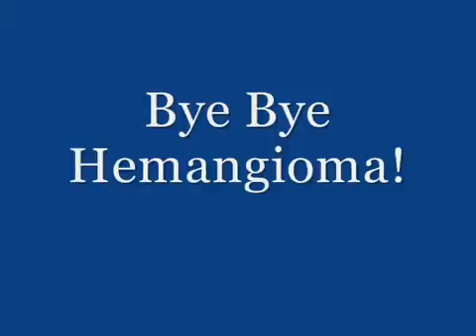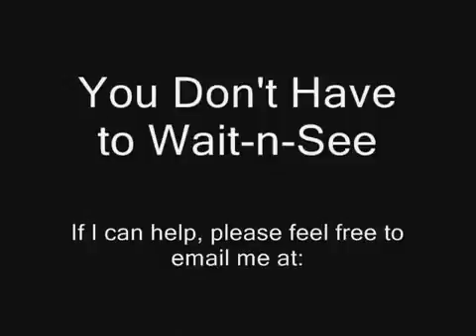The birth and death of a hemangioma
Chloe's grandmother shows the dramatic growth and removal of a large hemangioma.